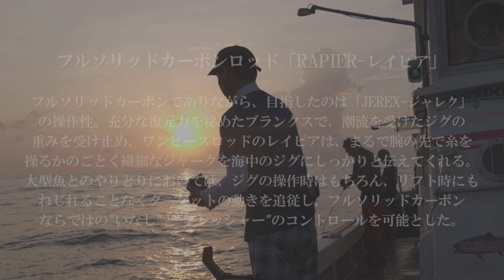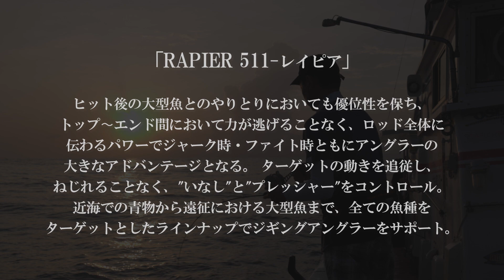徳之島巨大カンパチ - レイピア511 プロモーション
フルソリッドカーボンロッド「RAPIER -レイピア-」
レイピア603に続き、レイピア511がデビュー。

シャープな振りとパワフルな曲げを実現すべく、ガイドにはあえてSiC-Sリングを採用し、すべてをダブルフットガイドでセッティング。これにより、驚異的な強靭性と柔軟性を誇るレイピアのDNAはそのままに、一層の力強さが備わりました。
想像を遥かに超える強靭さと異次元のしなやかさを持ち、極めて細身でありながら折れに強く、そのうえ反発力も持ち合わせた一本に仕上げています。
さらに従来のソリッドロッドでは得られなかったジグの操作性も実現。ややファーストテーパーに設計。弾性に優れているのでジグを操作する面白さも体感でき、魚をかけたあとはロッドを思い切り曲げてやり取りするドラマティックなゲーム運びが楽しめます。

メイドインジャパンの技がなす、高い精度と丁寧な仕上がりも納得。強靭さとどこまでも曲がる柔軟さに特化したレイピアを手に、曲げてファイトする醍醐味を思う存分堪能してください。

芯に空洞がないフルソリッド仕様で、レイピアはティップ〜リアグリップエンドまで継ぎ目なしで設計されています。それにより伝達性能、破断強度が大幅に向上。

タックル
Rod：RAPIER 4force - RP511-4
Jig：AMU 300g
Line：PE3号
Leader：フロロカーボン22号
Hook：JAM hook LS 6/0